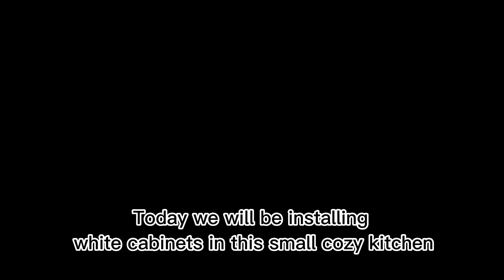Kitchen Cabinet Install in Small kitchen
Today we are installing white kitchen cabinets in this small cozy kitchen. It's one of the smallest kitchens we have ever done and the cabinets were made in only 3 parts!